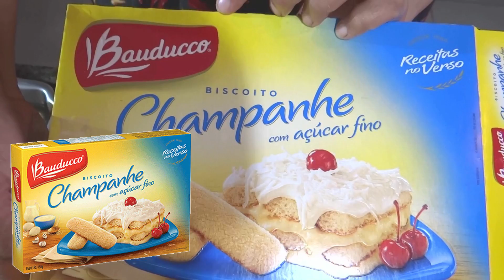PAVÊ DE PÊSSEGO MUITO FÁCIL DE FAZER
HOJE IREMOS FAZER UMA SOBREMESA , UM PAVÊ DE PÊSSEGO, SUPER RÁPIDO E  FÁCIL DE FAZER E TODA A FAMÍLIA VAI AMAR. VOCÊ PODE USAR BISCOITO CHAMPANHE OU BISCOITOS MIZENA, AMBOS IRA FICAR UMA DELICIA, E A BASE DO CREME E FEITA COM POUCO INGREDIENTES, CREME DE LEITE E LEITE CONDENSADO.

INGREDIENTES:
500 ML DE LEITE DE VACA
1 CAIXA DE CREME DE LEITE
1 CAIXA DE LEITE CONDENSADO
1 LATA DE PÊSSEGOS EM CALDA
BISCOITOS CHAMPANHE OU DE MAI ZENA

Grande abraço da de Lola